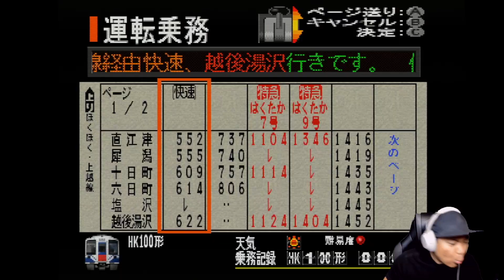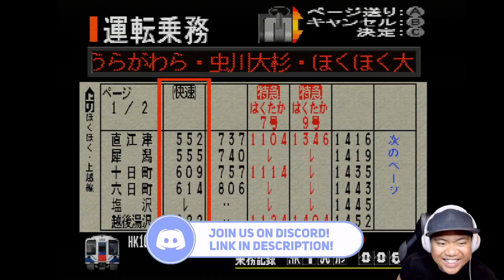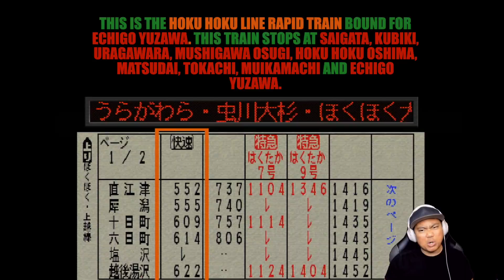ACCURACY 1ST, PASSENGERS 2ND - NO FAIL CHALLENGE | Densha De Go Professional | 電車でGO!プロフェッショナル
We are on the road to 100% Densha De Go! | 電車でGO! completion with the Densha De GO! No Fail Challenge! Drop by our channel weekly as we try to beat EVERY Densha De Go! level without failing!

Playing Densha De Go Professional (電車でGO! プロフェッショナル) for the PS1 with the optional one-handle train controller!

See below for a brief tutorial on how to play Densha De Go!

We are always playing Densha De Go! | 電車でＧＯ! WEEKLY!

0:00 Intro
2:26 Naoetsu-Kuroi PASS (直江津-黒井 通過)
5:25 Kuroi-Saigata (黒井-犀潟)
7:06 Saigata-Kubiki (犀潟-くびき)
9:24 Kubiki-Oike Ikoi no Mori PASS (くびき-大池いこいの森 通過)
10:28 Oike Ikoi no Mori-Uragawara (大池いこいの森-うらがわら)
12:00 Uragawara-Mushigawa Osugi (うらがわら-虫川大杉)
13:53 Mushigawa Osugi-Hokuhoku Oshima (虫川大杉-ほくほく大島)
16:04 Hokuhoku Oshima-Matsudai (ほくほく大島-まつだい)
18:35 Matsudai-Tokamachi (まつだい-十日町)
22:43 Tokamachi-Shinza PASS (十日町-しんざ 通過)
23:36 Shinza-Misashima PASS (しんざ-美佐島 通過)
24:12 Misashima-Uonuma Kyuryo PASS (美佐島-魚沼丘陵 通過)
25:28 Uonuma Kyuryo-Muikamachi (魚沼丘陵-六日町)
27:27 Muikamachi-Shiozawa PASS (六日町-塩沢 通過)
29:29 Shiozawa-Joetsu International Skiing Ground PASS (塩沢-上越国際スキー場前 通過)
30:09 Joetsu International Skiing Ground-Osawa PASS (上越国際スキー場前-大沢 通過)
30:31 Osawa-Ishiuchi PASS (大沢-石打 通過)
31:44 Ishiuchi-Echigo Yuzawa (石打-越後湯沢)

Densha De Go! | 電車でＧＯ! (or translated into English: Let's Go By Train), is a game series which simulates a train driver travelling along real train routes based in Japan.

The driver's main task is to control the train, arriving at each station on time (being early and late will incur penalties) and stopping the train as precise as 30cm of the train stopping point. The goal is to be as accurate as possible (with best result being 0cm and on time), the higher the accuracy the higher your score!

In addition to accurate train driving you must also blow the train horn in presence of workers performing maintenance and adhere to the posted speed limits signs and light signals as they appear. Disobey any of these and you will be penalized. Some other games in the series require you to blow your horn when a passenger is passed the yellow line or avoiding a crash with a vehicle that is stuck on the tracks.

Densha De Go Professional (電車でGO! プロフェッショナル) was released in 2001 for the PS1 system. This version of Densha De Go contains routes based on a recreation of real-route Routes based in Japan. Lines included in this game include the Akita Shinkansen (秋田新幹線), Hoku Hoku Line (ほくほく線), Joetsu Line (上越線), Yamanote Line (山手線), Keihin Tohoku Line (京浜東北線), Tokaido Line ( 東海道本線), the JR Sagano Line (JR嵯峨野線), JR Kyoto Line (JR京都線), Osaka Loop Line (大阪環状線) and the Kagoshima Line (鹿児島本線).